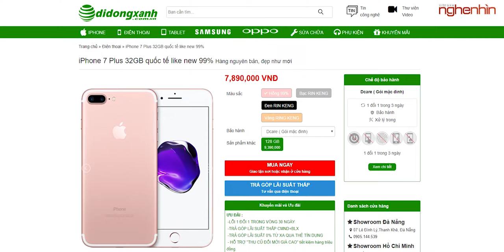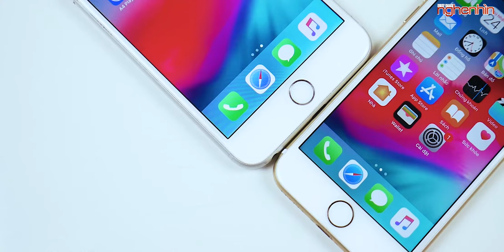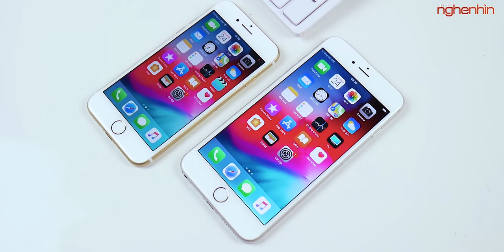Tại sao nhiều người vẫn thích mua iPhone cũ dù trải nghiệm bình thường?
iPhone cũ luôn là những chiếc máy mà nhiều người sẵn sàng hướng tới để mua mặc dù nó đã ra mắt được khá lâu hoặc không có nhiều trải nghiệm mới, hãy cùng Nghenhinvietnam bàn luận về vấn đề này!